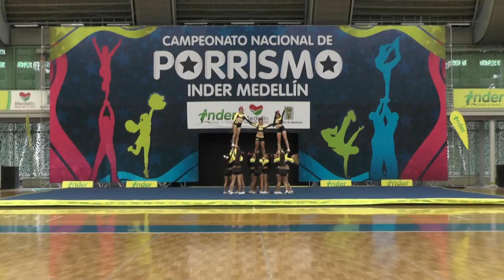61 Xtreme Girls N3 Fem - INDER Medellín 2014 / Lunes